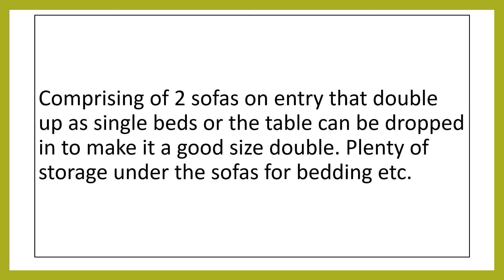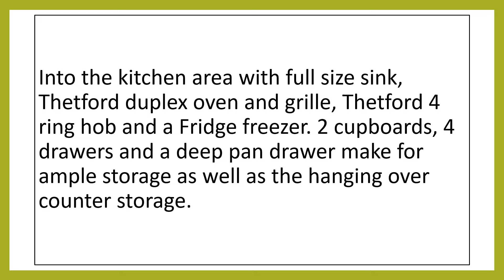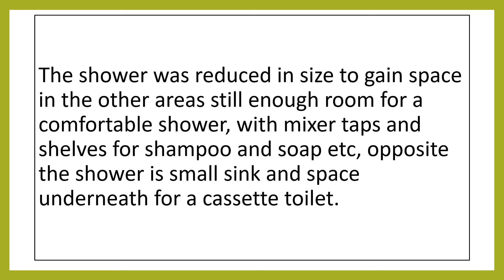For Sale 32 Foot Rugby Boat Builders Narrow Boat Built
FAQs
1. Is it really free?  Yes!

2.  No really?  Yes!  100% free

3.  Why are you doing this?  As a narrowboater who has bought and sold narrowboats in the past, I know how difficult it is to get buyers to see your listing on Ebay, Marketplace etc.  I want to help you get as many eyes as possible on your listing.

4.  What's in it for you?  I will get an enormous sense of satisfaction knowing that I am helping a fellow boater.  I will also get a tiny amount of revenue from advertising.

5.  What do I have to do?  You can either send me a link to your listing on Ebay/Facebook (Not Brokerage or Apollo Duck) or send a minimum of eight photos with a detailed description of your boat.